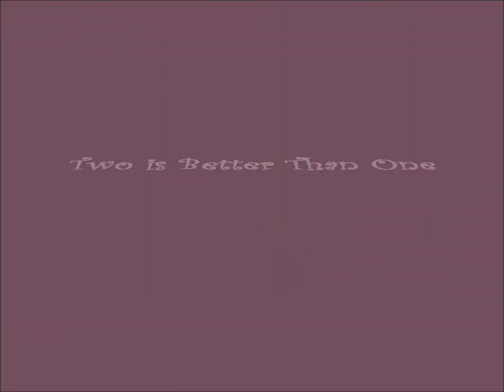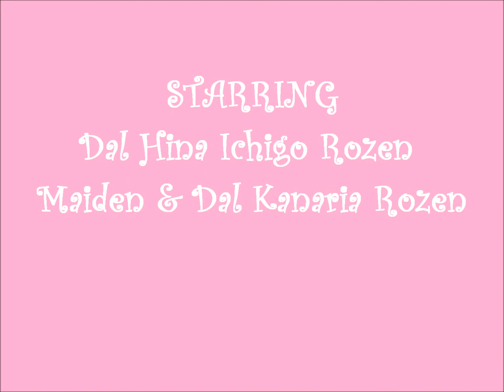Two is Better Than One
Featuring Dal Hina Ichigo Rozen Maiden & Dal Kanaria Rozen Maiden